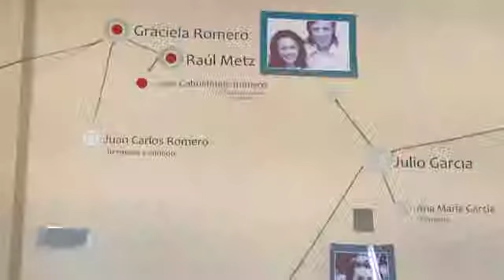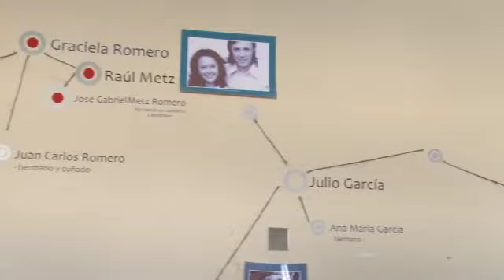Conferencia Secretaria de Derechos Humanos